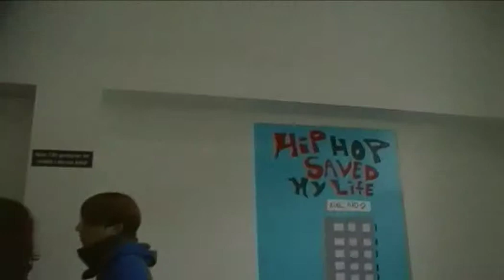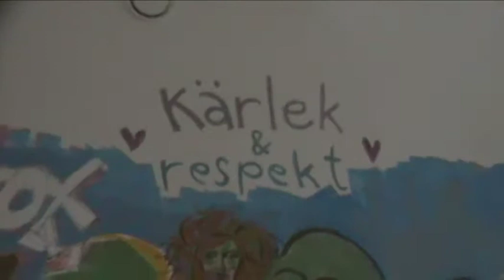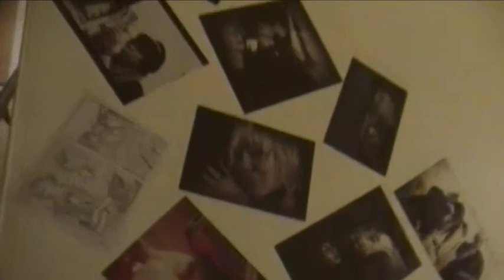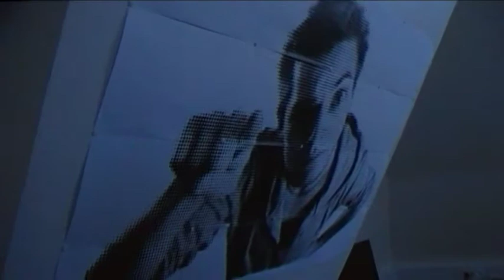Empowerment Project Halmstad-Asti, Day 3 - Nolltrefem